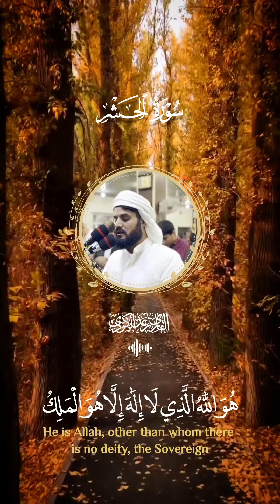"هو الله الذي لا إله إلا هو ۖ عالم الغيب والشهادة" تلاوة بديعة لخواتيم سورة الحشر - الشيخ رعد الكردي